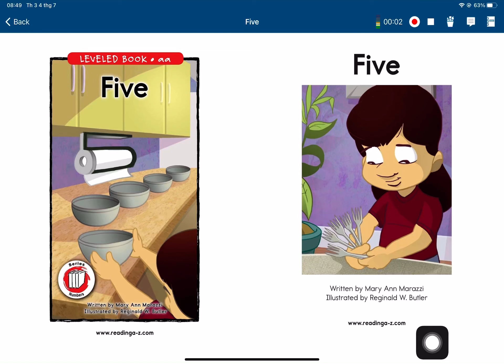Diệp Anh - five